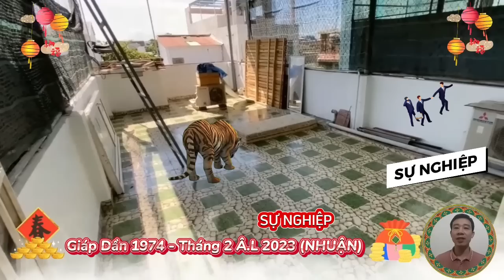☯Tử Vi Tuổi Giáp Dần 1974, Tháng 2 Âm Lịch ( NHUẬN) 2023- Quá may, Trời Cho Lộc, Chắc Chắn Giàu To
Về phương diện sự nghiệp:
Xem tử vi cho thấy, người tuổi Giáp Dần, tháng 2 nhuận âm lịch, năm quý mão 2023.
  Tháng này, bạn nên lên kế hoạch thực hiện các mục tiêu đã đặt ra từ trước đó, chỉ cần quyết tâm thực hiện, thì sẽ thu được kết quả đáng mừng.
Về phương diện tài lộc:
 Người tuổi Giáp Dần, tháng 2 Nhuận âm lịch, năm quý mão 2023 này, vận trình tài lộc có nhiều điểm sáng.
 Tháng này, thầy tử vi dự báo, đây sẽ là thời điểm mà nguổi nhu của người tuổi giáp dần rất tốt, có thể nói là một tháng nhiều may mắn, bội thu về tài lộc, thoải mái chi tiêu, mà không cần lo lắng hay cân nhắc quá nhiều.
Về phương diện tình cảm, gia đạo và các mối quan hệ:
 Xem tử vi cho thấy, người tuổi Giáp Dần, bước sang tháng 2 nhuận âm lịch, có cát tinh Thái Dương và thiên Diêu chiếu mệnh, sẽ đem tới vận đào hoa vượng sắc trong tháng này.
Bản mệnh tuổi giáp dần nhanh chóng mở rộng được các mối quan hệ xã giao, đi đến đâu cũng có thể trở thành tâm điểm của đám đông. Đối với những người tuổi giáp dần còn độc thân, bạn có thể nhận được những lời làm quen của nhiều đối tượng khác giới, Bạn nên cởi mở để có thể trò chuyện với mọi người, rất có thể thông qua quá trình tiếp xúc, bạn sẽ nhận ra ai là người phù hợp với mình.
Về phương diện sức khỏe:
Bước sang tháng 2 Nhuận âm lịch, năm quý mão 2023, người tuổi Giáp Dần, sinh năm 1974, tình hình sức khỏe về cơ bản tốt.
Tháng này sức khỏe của người tuổi Giáp Dần ổn định, không có nhiều vấn đề đáng lo. Nhưng, trong thời điểm hiện tại, bạn nên ý thức được tầm quan trọng của sức khỏe, để chăm chỉ rèn luyện thể dục, thể thao mỗi ngày, chứ không phải chỉ khi mệt mỏi mới nghỉ ngơi, chạy chữa.